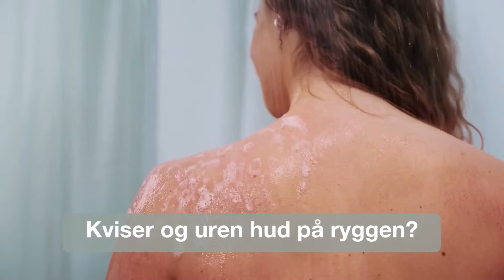Pakke for peeling av kropp - Australian Bodycare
Pakke for peeling av kropp - 3 produkter for dyprensing av uren hud på kroppen

Lider du av kviser på skuldrene, ryggen eller baken? 3 produkter for uren hud på kroppen | Dyp rensemiddel, tilfører fuktighet og pleier huden | Aktive ingredienser sørger for en myk og velstelt hud 100% naturlig tea tree olje

Pakken inneholder Body Scrub 200 ml., Body Wash 200 ml. og Body Lotion 200 ml.